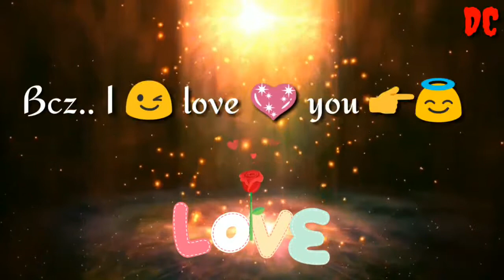ONLY FOR U , status Jai how movie